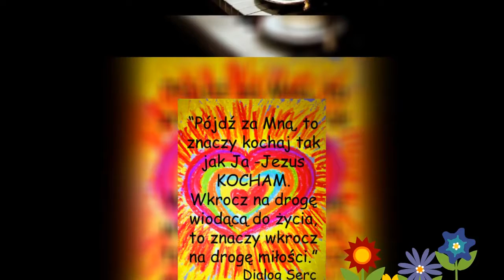GLORY ( 2014) - Autorska Kompozycja .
Polecam Kochani Autorską moją kompozycję w serwisach muzyki cyfrowej oraz na Empic.com